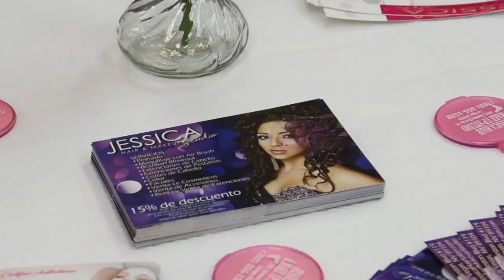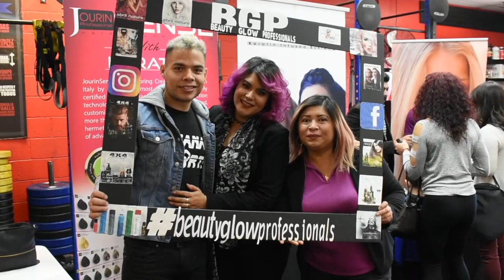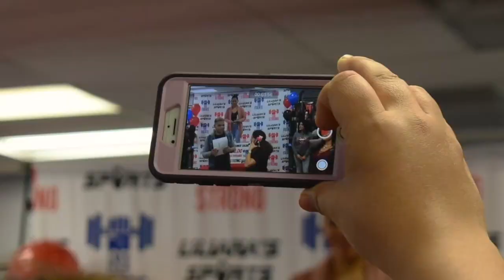Gym Competition at Liliana's Sports! Sponsored by AvalosTint Las Vegas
Fitness competition in Las Vegas. Be Strong!
Window Tinting Las Vegas. Your local window tint shop area. Quality work, great deals, and lifetime warranty.